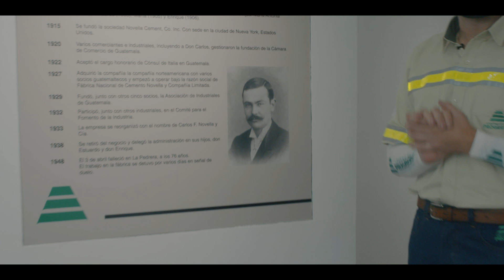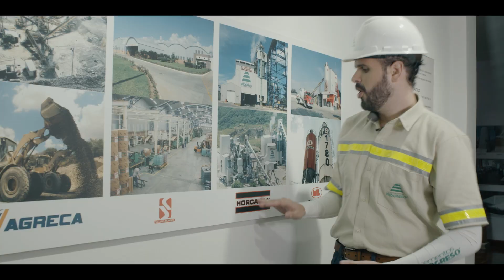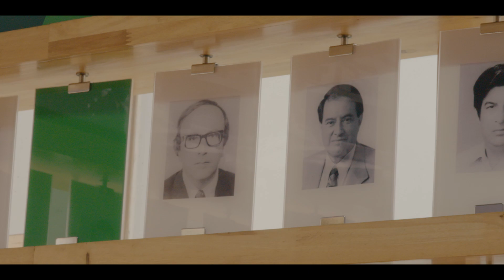Museo Carlos F. Novella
El Museo Carlos F. Novella presenta la trayectoria e importancia de la industria cementera en Guatemala, promueve la apreciación del patrimonio industrial tangible e intangible de esta industria, contribuye al entendimiento de la importancia que tiene este patrimonio para su comunidad y ofrece a los colaboradores de la empresa y a la comunidad un espacio de aprendizaje, desarrollo y entretenimiento